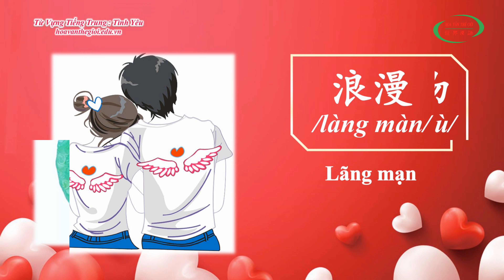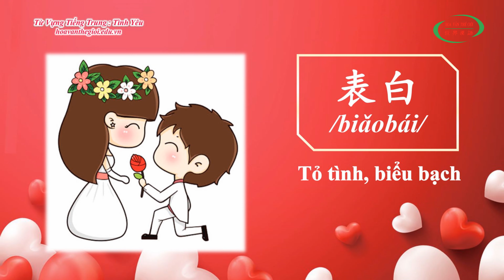Học Tiếng Trung Theo Chủ Đề | Tình Yêu | HVTG